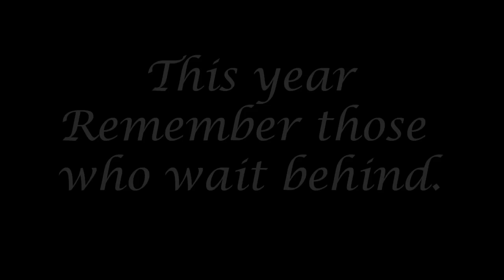Theatre Widows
A salute to the ones left behind.